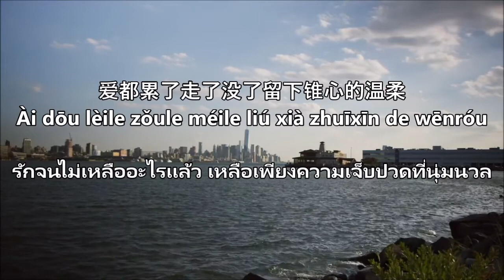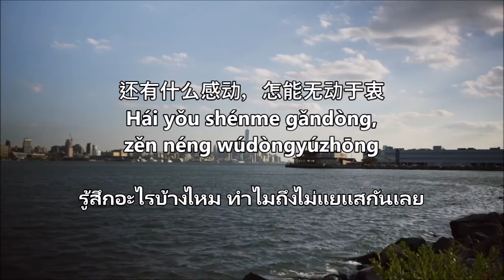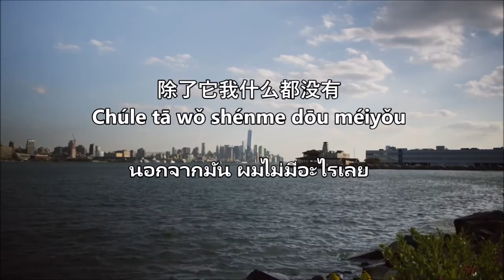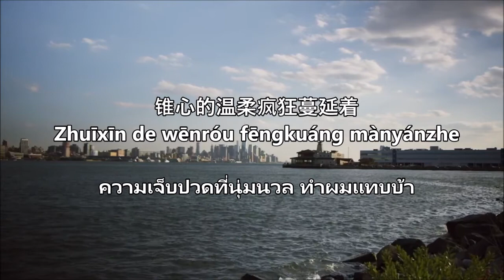六哲 - 累了走了散了 | Liu Zhe - Lei Le Zou Le San Le, Lyrics + Pinyin + Thai แปลไทย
ใครอยากให้แปลเพลงไหน comment ทิ้งไว้ได้เลยนะคะ

video-background: mixkit